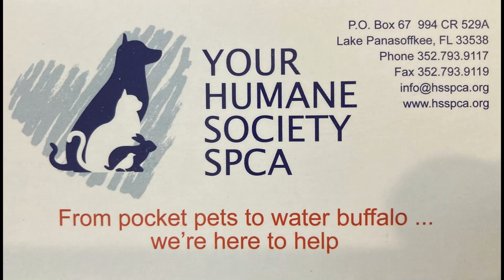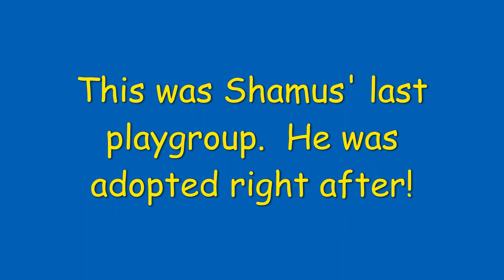8/19/2023 shelter dog friends Butter & Shamus playing together for the last time - Shamus adopted!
Shamus came to the shelter just over 2 weeks ago as a very scared and timid 1-year-old pup who avoided the other dogs in his first playgroup.  Today was his fifth playgroup and he saved his best for last. Shamus had to leave the playgroup early today so he could get adopted!  We're so happy this great guy is going to his forever home.